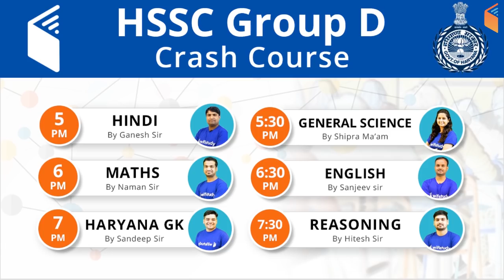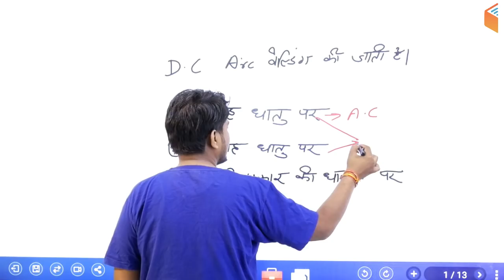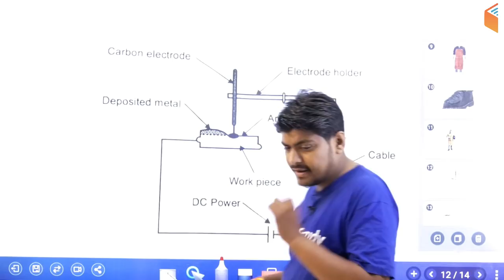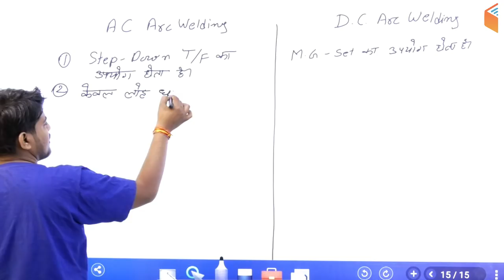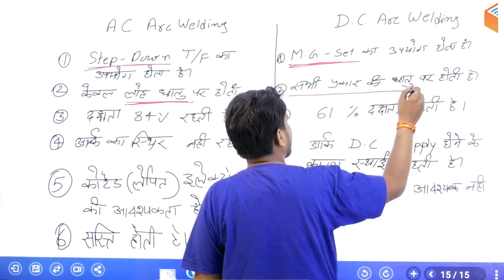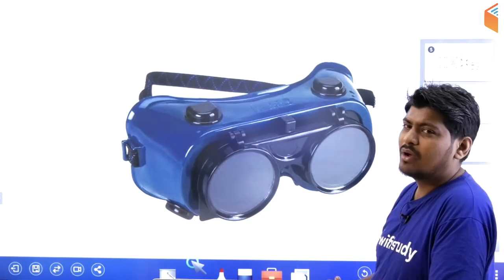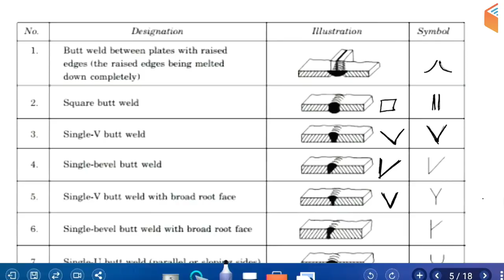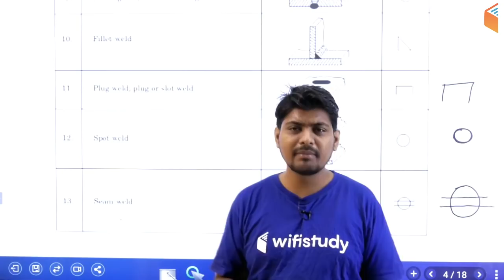6:00 AM - RRB ALP CBT-2 2018 | Fitter + Welder By Ramveer Sir | D.C Arc Welding